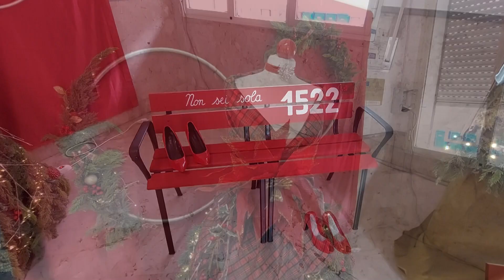L' ISTITUTO ROSINA SALVO TRA CONCERTI E SOCIALE